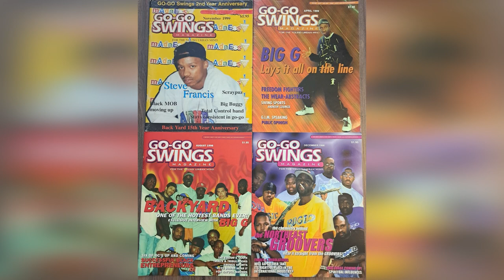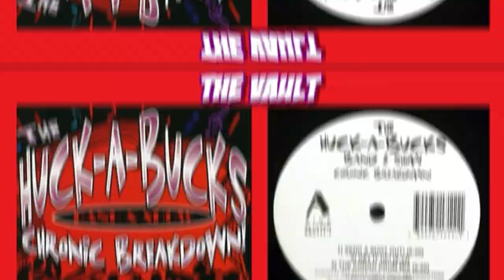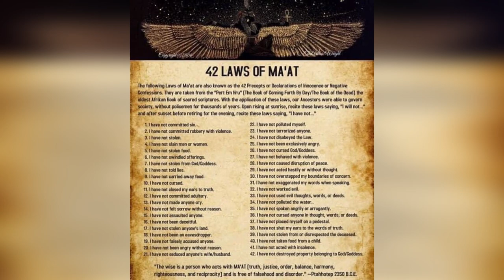Huck A Bucks "Chronic Breakdown" It's Time (64x's), Who's Ready, & Sexy Girl 1995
Another one hot off the press! Showcasing The Huck A Bucks. On our way to 5 million views on our channel. From 1 view 6 years ago to 3 million views as of June 2023. Thank you for all that you do just by watching my videos. I take time to make sure that they are a certain caliber. From D.C. to Ohio, my love for Go-Go will never change. Promo ads, C.D.'s, and USB's for sale. So, enjoy the ride. Salute!
$markelpharms